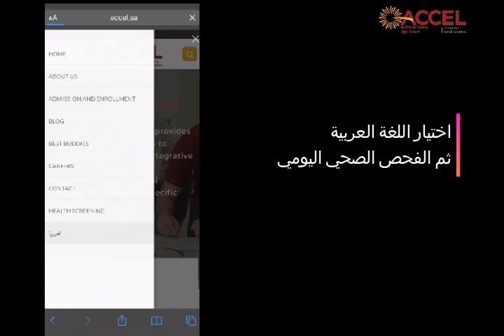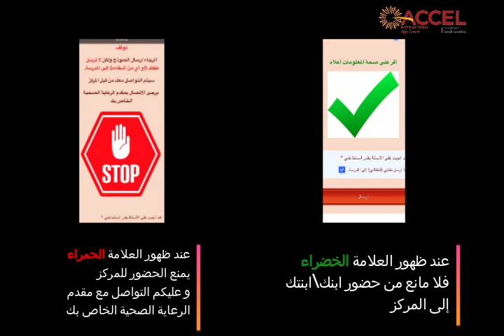الفحص الصحي اليومي لطلاب مركز أجيال أكسل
حفاظًا على سلامة طلابنا وموظفينا في المركز ، نرجو منكم اتباع الخطوات التالية قبل إرسال ابنك / ابنتك إلى المركز كل صباح. لن يُسمح للطلاب بالتواجد في المركز إذا لم يتم فحصهم كل صباح.